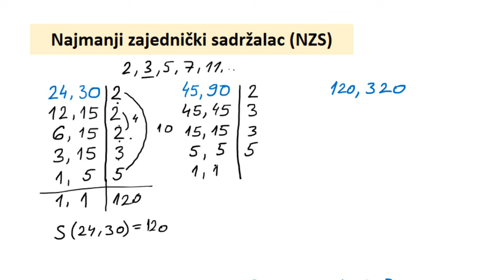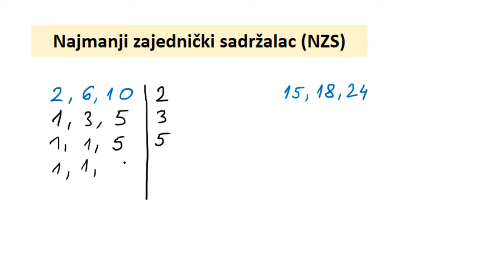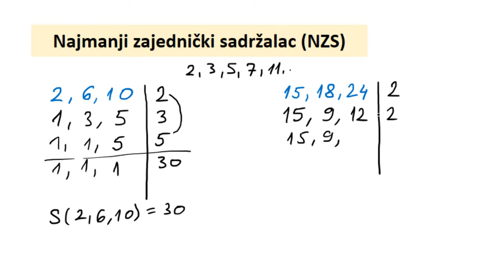Najmanji zajednički sadržalac NZS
Najmanji zajednički sadržalac (NZS). U ovoj lekciji ćemo rešiti 10 zadataka gde ćemo u svakom primeru naći NZS.
Zadaci su poređani od lakšeg ka težem.